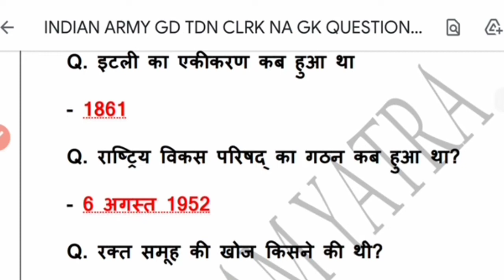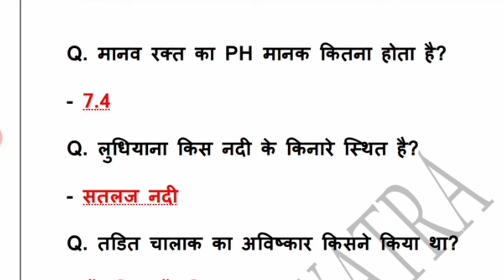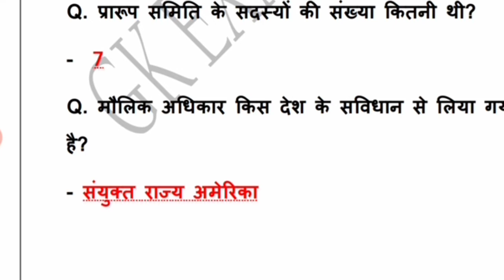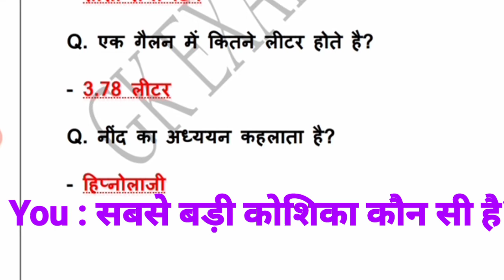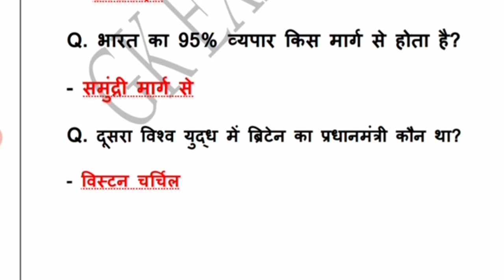Ta army | ta army Question paper| ta army Question paper with answer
जय हिंद
दोस्तो आज के वीडियो के माध्यम से आपको Taarmyquestionpaper कराएंगे जो कि आपके आगामी परीक्षा के लिए महत्वपूर्ण होंगे